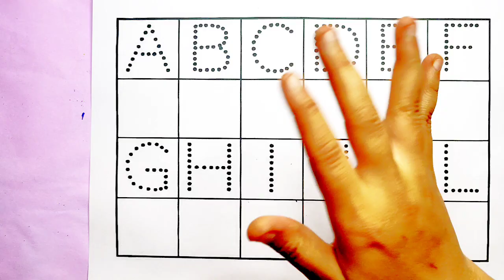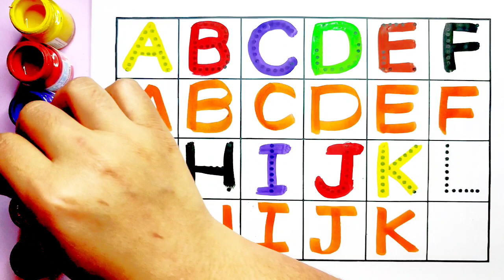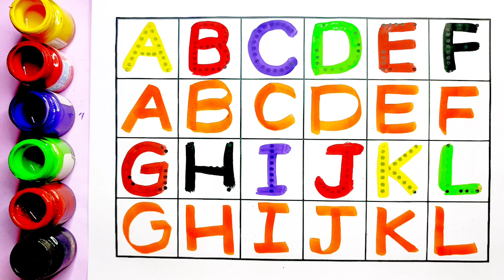One two three, 1 to 100 counting, learn to count, 123, 123 Numbers, ABC, ABCD, alphabet a to z - 5